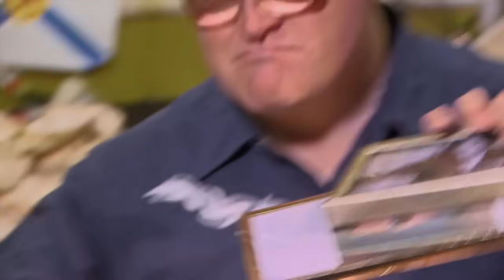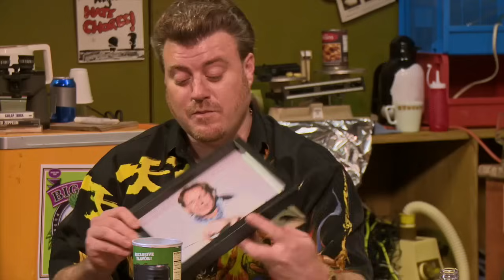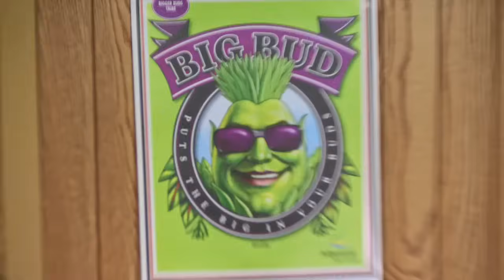Trailer Park Boys Podcast Episode 16 - Hi There, I'm Lampy Lamp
Ricky's had a fight with Lucy - is she cheating on him with one of the podcast sponsors? Also: Was Jimmy Hoffa murdered by a sofa bed? How do you fight a toothless shark? And why in the fuck does Ricky have a lampshade on his head? and listen in every Monday on iTunes!